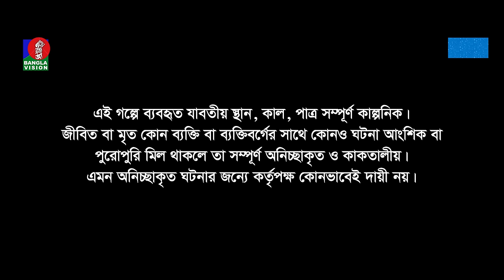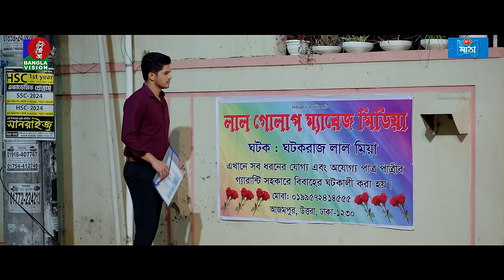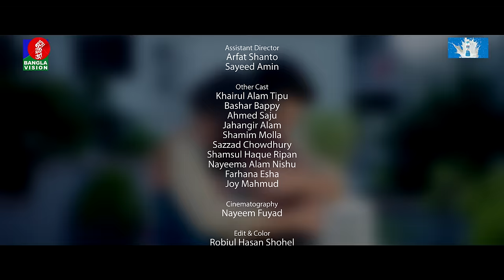চাঁদের দেশে প্রেম | Chader Deshe Prem | Eid Natok | Niloy Alamgir | JS Heme | H Rusho | Bangla Natok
Drama : চাঁদের দেশে প্রেম | Chander Deshe Prem
Cast : Niloy Alamgir, Jannatul Sumaiya Heme, Abdullah Rana, Shely Ahsan & more
Producer : Mohammad Ali Bashir
Story & Direction : Harun Rusho

banglavisiondrama is the most popular drama channel in Bangladesh that offers exclusive drama, telefilm, and series.

to get updated about the latest Bangla News, Infotainment, Drama, Telefilm, Movie, Series, Talk Show, Bulletin, Sports News, International News, Health and Lifestyle Programs, and more. Owned by Shamol Bangla Media Limited, commencing official broadcasts on 31 March 2006.

BanglaVision HQ:
Dhaka-1205, Bangladesh.